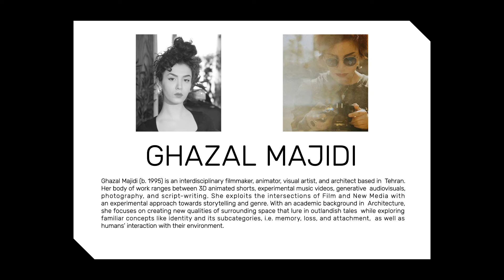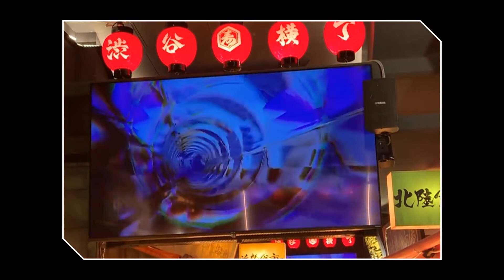New Media Art X Neo Shibuya Tv ( Ghazal Majidi )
Happy NEO Shibuya project anniversary!
With the delicate curation of hundreds of top new media artists throughout this year with perfect quality and timing, we created an opportunity for various unseen digital arts to be showcased around the globe for the first time.
This is just a tiny portion of the Incredible artwork collection by the NMAG artists that you are watching currently, which was presented by NEO Shibuya amazing screens in Tokyo, Japan.

30 second museum
Artist: Ghazal Majidi
Produced by: New Media Art Group (nmag_studio)